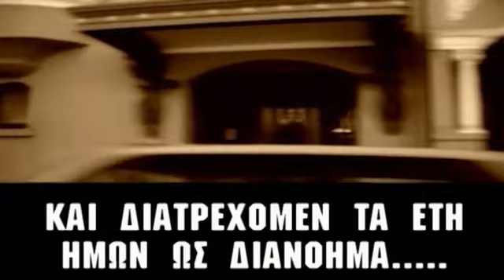Ομολογία Mauritzio και Ελένης Gadolfi.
Εκπομπή "Ομολογίες Πίστεως". Νο 105
Μϊα εκπομπή ομολογίας ανθρώπων πως γνώρισαν τον Ιησού Χριστό ως προσωπικό τους σωτήρα.
Ομολογία Mauritzio και Ελένης Gadolfi 2011